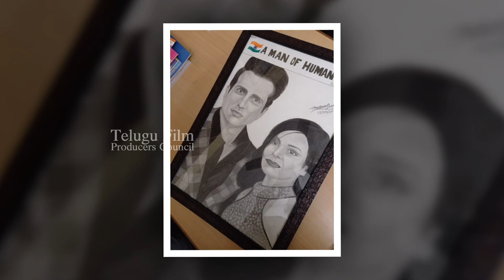Ambati Srinivas Gave His Daughter Sketch To Sonu Sood | Actor SonuSood Latest Video | TFPC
tfpc tollywoodnews entertainment Ambati Srinivas Gave His Daughter Sketch To Sonu Sood | Actor SonuSood Latest Video | TFPC